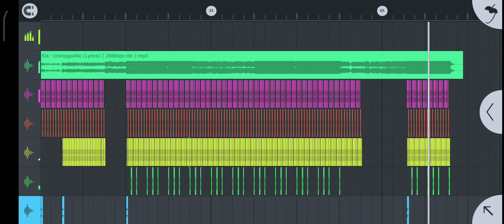Unstoppable Bass R3mix (Dj Hanz R3MIX)